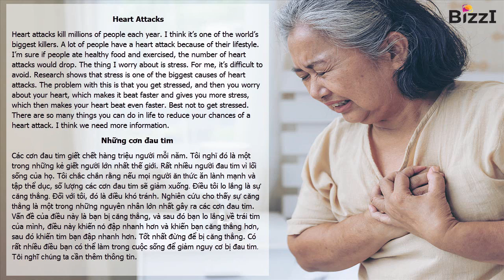[BIZZI ENGLISH] LUYỆN NGHE THEO CHỦ ĐỀ - CƠN ĐAU TIM (HEART ATTACK)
LUYỆN NGHE THEO CHỦ ĐỀ - CƠN ĐAU TIM (HEART ATTACK)